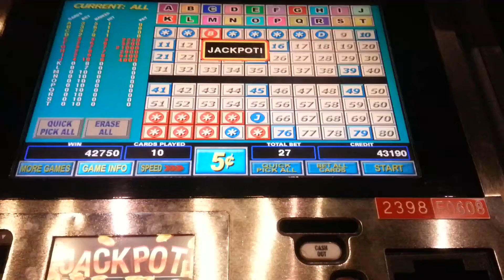Multi-Card Keno Jackpot Hand Pay $2137.00 Sands Casino